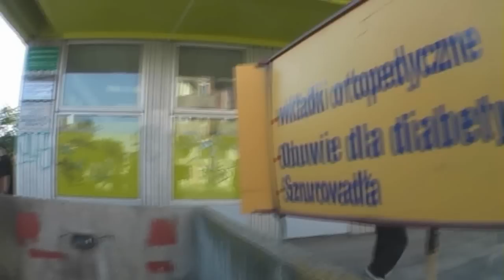ZachPomPK preview 09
Zachodniopomorski Parkour preview '09.
Cast: Piter, Drozd, Leydżin, Akuk.
Edit: Akuk
Places : Kołobrzeg, Szczecin, Świdwin, Białogard, Choszczno, Łobez (Poland)